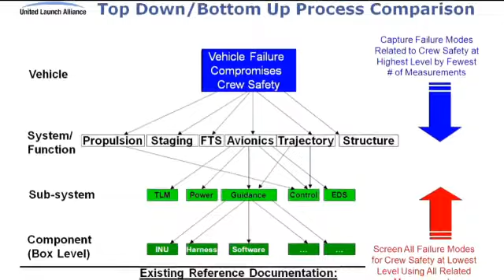ISS Update: United Launch Alliance Space Act Agreement Status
NASA Public Affairs Officer Kyle Herring interviews Cheryl Malloy, Commercial Crew Program, Partner Manager for United Launch Alliance, about the status of Space Act Agreement. Questions? Ask us on Twitter @NASA_Johnson and include the hashtag askStation. For the latest news about the space station,